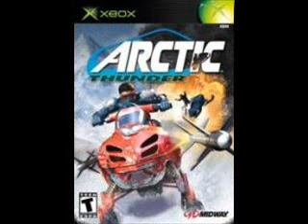More XBOX Games that should be on XBOX Live Arcade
Okay Youtube this is my New topic XBOX Games that should be on XBOX Live Arcade so if Mircosoft is watching this on Youtube Okay Comment on which XBOX orignals that should be on XBOX Live Arcade Okay Happy Holidays.
Artist:Trapt
Song:"Stay Alive"
Album:Trapt Live and Untitled third studio album